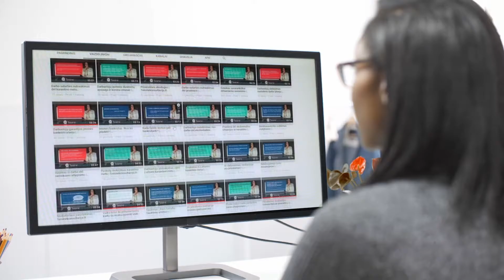Skyrybos - skirtis iš karto ar geriau palaukti? | Teisinėkonsultacija.lt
Skyrybos - skirtis iš karto ar geriau palaukti? Kokios gali būti pasekmės, jei faktinės skyrybos jau įvykę, su sutuoktiniu kartu negyvenate, tačiau santuokos oficialiai nenutraukiate?